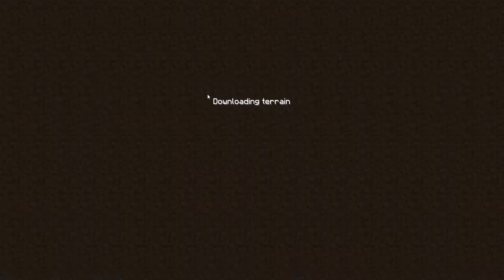SAICOPVP FACTIONS RESET! What Realm Do I Play? Vote Down Below Please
New Reset Is Upon Us! Help Me Out With Deciding Which Realm To Play Please!

Skeleton, Overlord, Zombie, Magma, Ender Realm? Which One!
Intro & Outro made by Kingflashrose Gaming